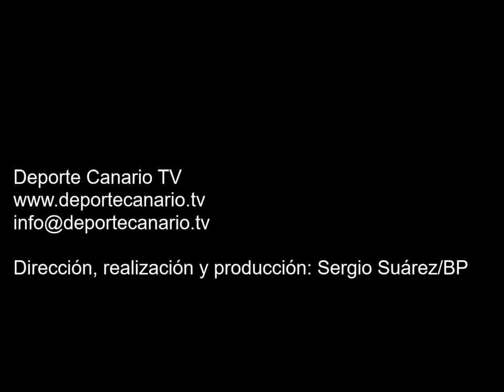Gol de Moisés, jugador del Panadería Pulido 17 11 2015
Gol de Moisés,  jugador del Panadería Pulido, minuto 33 (segunda parte) 6-0. Partido de fútbol CF Panadería Pulido San Mateo-Acodetti CF. Categoría Regional Preferente Las Palmas. Temporada 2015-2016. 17/11/2015. Jornada 8 (partido suspendido por meteorología adversa). Campo de Fútbol Municipal de San Mateo. Vega de San Mateo. Resultado final: 7-0